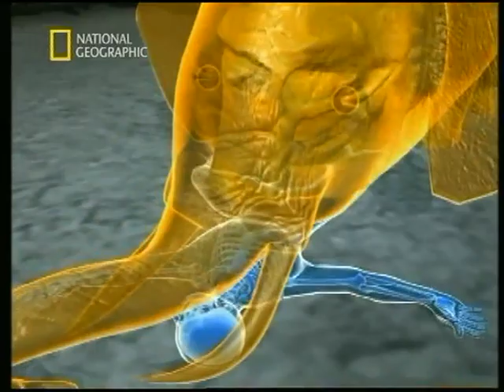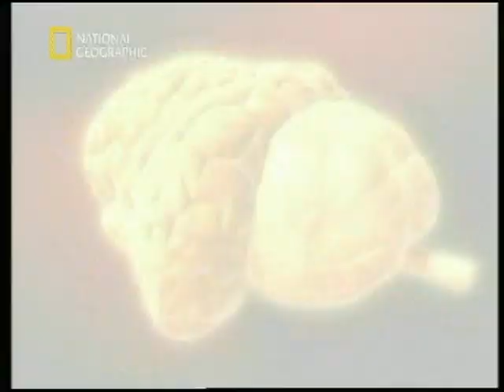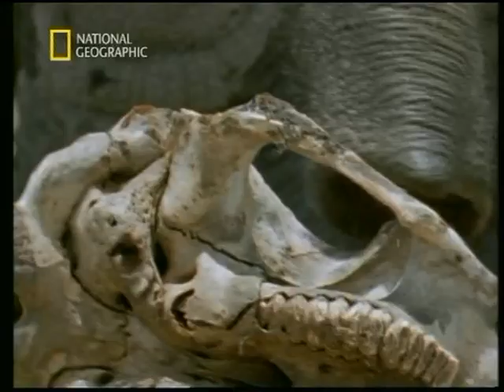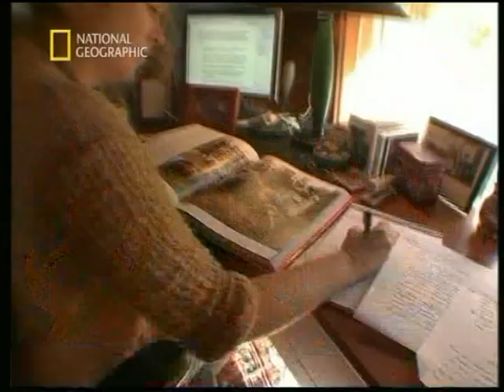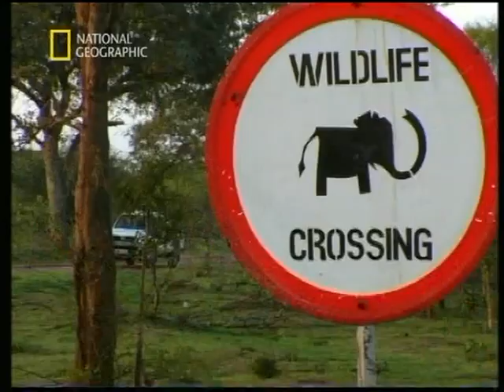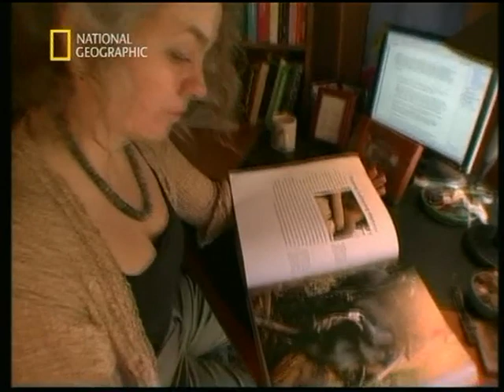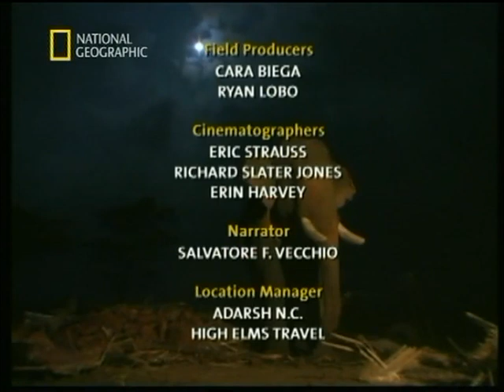Elefanti ribelli (2005)